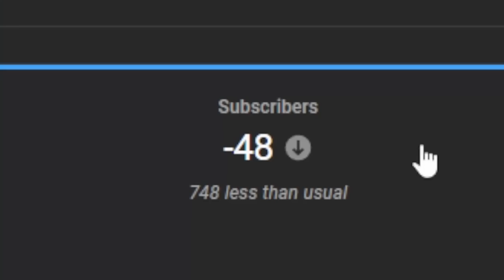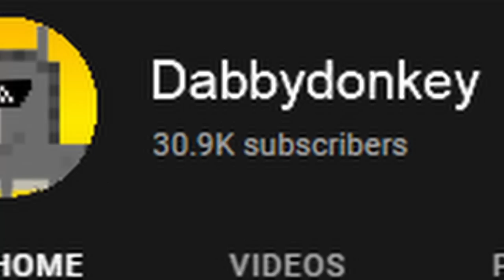I Survived One Month Underground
What if you were to play Minecraft without ever going to the surface? (that's not a theoretical question i did it just watch the video)

This video was filmed on a server called the Rift SMP that has since shut down!

My name is Dabbycat and I Survived Underground for a Month on this Minecraft SMP! You may know me from the Genocide SMP, where I became an assassin and became immortal, which is similar to the Lifesteal SMP. Like Parrotx2 videos and the LifeSteal SMP, a Minecraft Server Not like Dream SMP or Tommyinnit / Technoblade / any other Dream SMP member, but like the LifeSteal SMP or the Awaken SMP or the OneTry SMP, this is the hardest Minecraft Server ever.

Apologies to branzy for ripping off his thumbnail style my ctr is plummeting im desperate please forgive me

Sub count before uploading: 30.7k :D :D :D :D